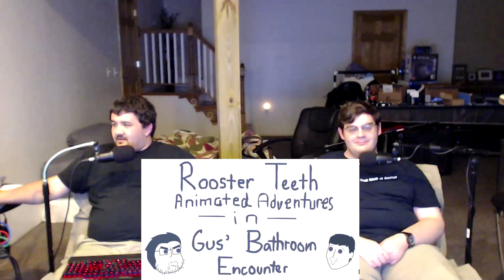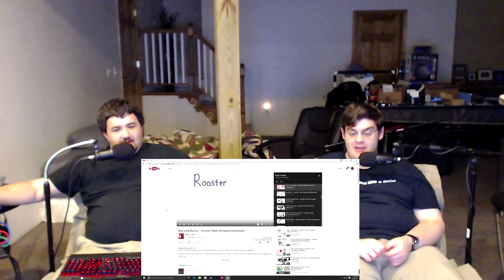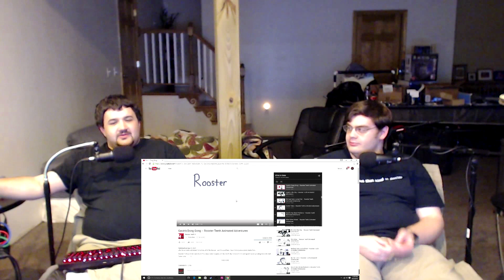Renegades React to... Rooster Teeth Animated Adventures Episodes 56 - 60